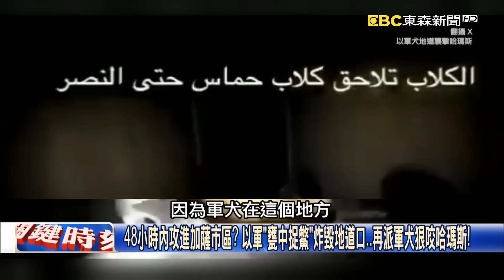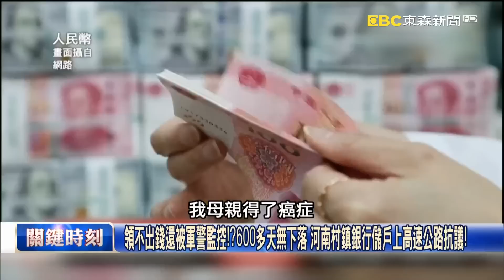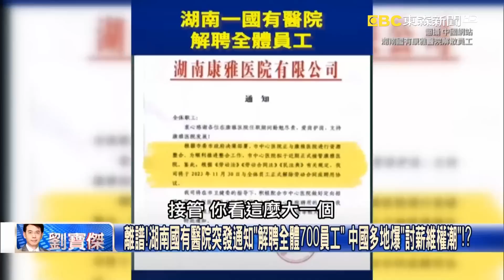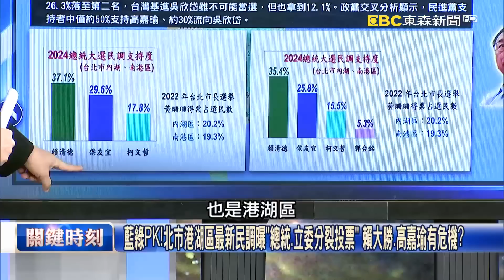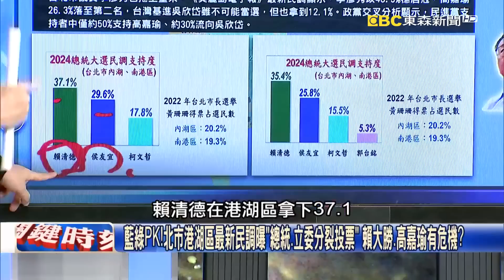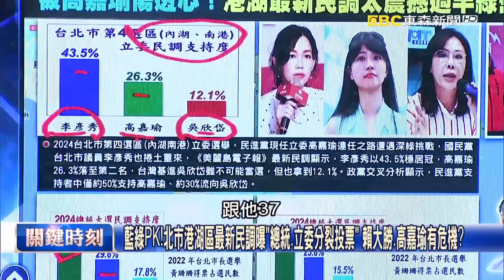【關鍵時刻上集】20231106 美軍核潛艦壓陣「放手讓以色列痛打激進組織」？中東各國聲援加薩「身體卻很誠實」遲遲沒動作？！｜劉寶傑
(00:00:05) Part1:【以巴衝突】開戰來最大轟炸將加薩一分為二！ 以色列海陸空封鎖48小時內入城殲滅戰！？【關鍵時刻】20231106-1 劉寶傑 黃世聰 吳子嘉 黃敬平 林廷輝 林裕豐

(00:28:22) Part2:現金缺慘了？中國上市公司「近2.6億存款」竟不翼而飛 招商銀行「窮到偷錢」！？【關鍵時刻】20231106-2 劉寶傑 黃世聰 呂國禎 吳子嘉

(00:43:42) Part3:藍綠PK！北市港湖區最新民調曝「總統、立委分裂投票」 賴清德大勝、高嘉瑜有危機？【關鍵時刻】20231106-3 劉寶傑 吳子嘉